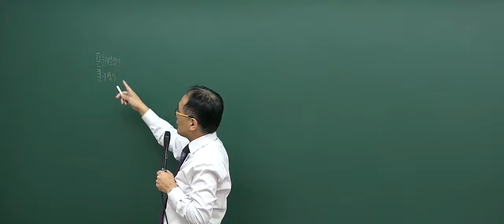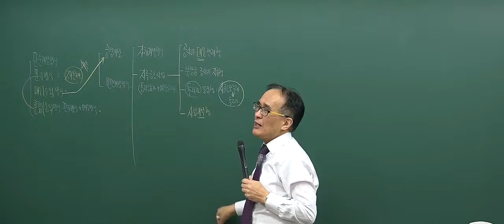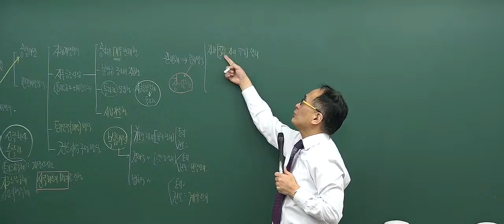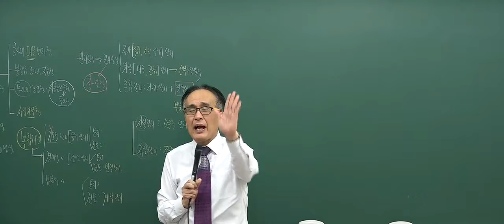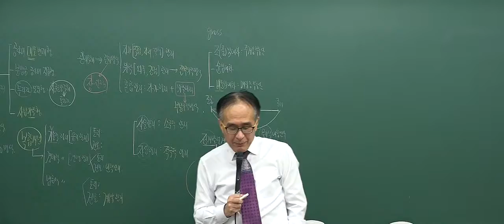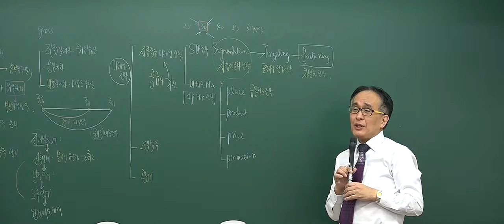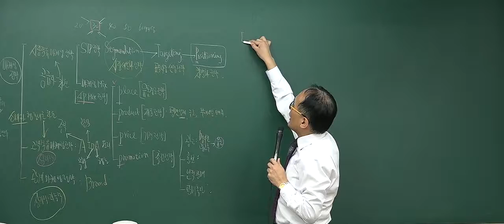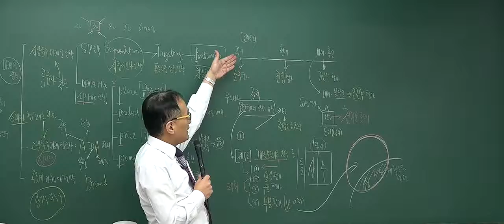[2017기초_6회3강] 공인중개사 강의_부동산학개론(한동균)_) 개발방식 분류 (P.133)